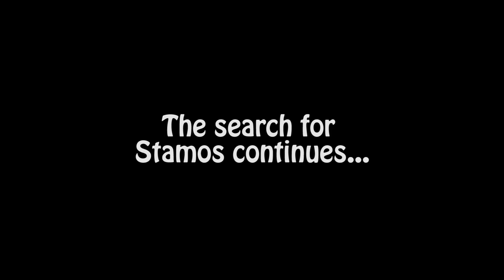BaHMM TV - Stamos Auditions with Jackson Rathbone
While the search for John Stamos continues ... BaHMM TV holds open auditions for look-a-like.

Huge thanks to Jackson Rathbone for being so cool!

Follow @BeebsMoney